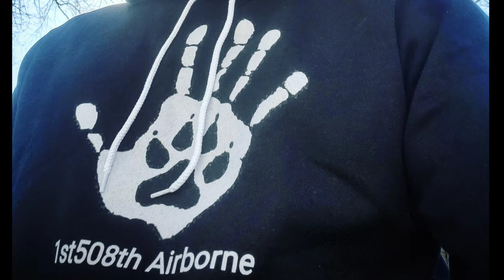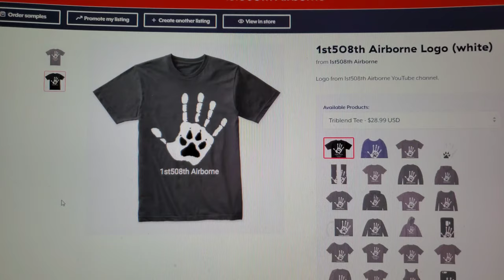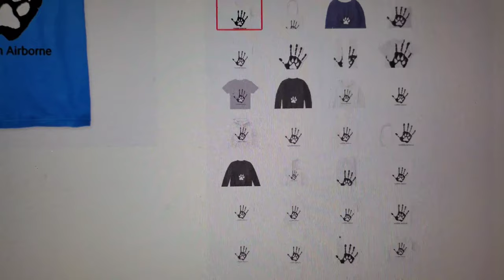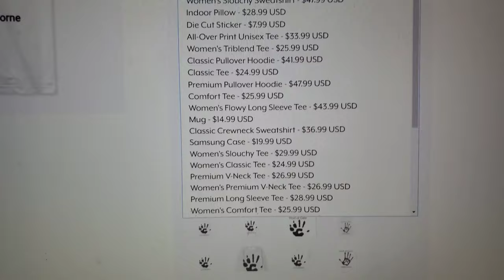Meet Vega - Renascence Bulldogge - Rekkr & Magi's Mom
Meet Renascence Bulldogge Vega. She is out of my dogs Gargoyle's Ogre and Gargoyle's Bikini. She's the mother of my dogs Rekkr and Magi. Vega 7 years old and still going strong.

The dogs seen in this video are... Renascence Bulldogges Rekkr and Vega and 10 month old F2 Lycan Shepherd Puukko.

Video of Puukko's litter being born can be viewed on my channel here...

- Answer: It is a new working breed in the early stages of development. The breeds currently being used in its development are Blue Bay Shepherd, working line German Shepherd and Malinois. The breed is still in the early foundation stage of development.

*** The Renascence Bulldogge has EB, Hermes OEB along with pitbull, bullmastiff, english mastiff and American bulldog in it's breed foundation. The Black and tan and chocolate and tan coat colors seen in my bloodline and now in several OEBs that have my dogs mixed into them come from a black and tan Sorrel line pitbull I used when creating my dog. I used Old Family Red Nose pit too.  :-)